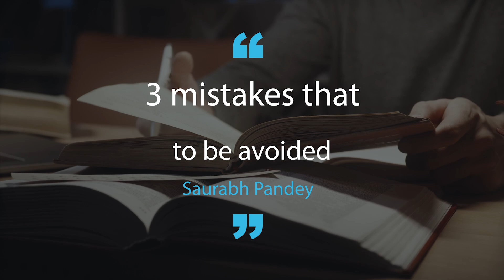IAS की तैयारी में कभी न करें ये तीन गलतियां !!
Never commit these three mistakes in IAS PREPARATION.

Prepare for UPSC 2024 with comprehensive batches course Aarambh.